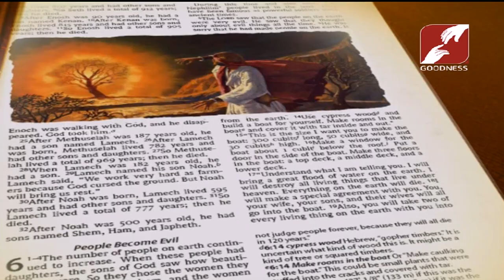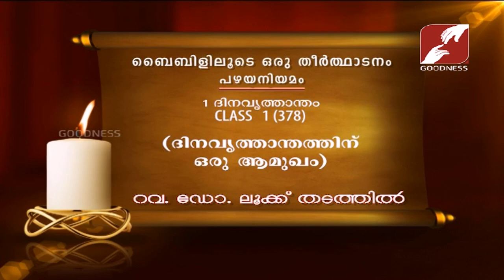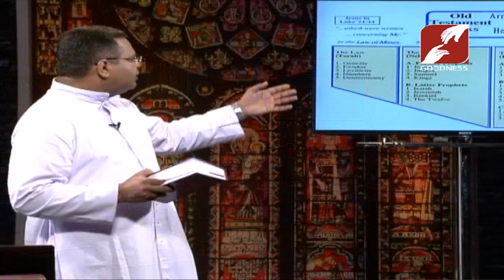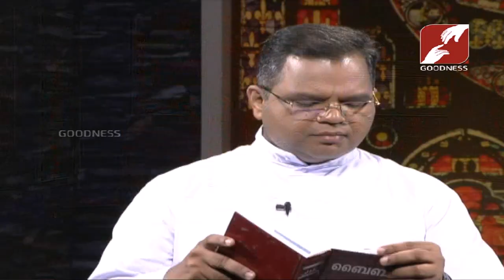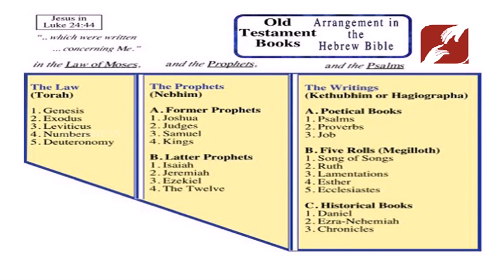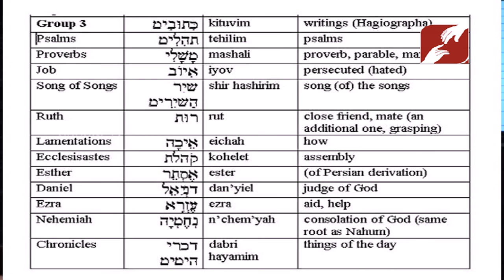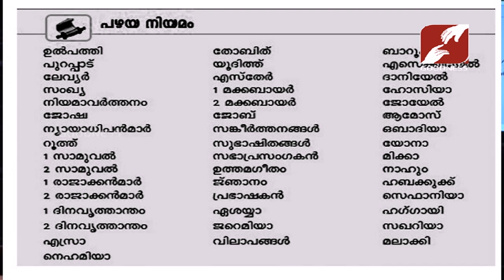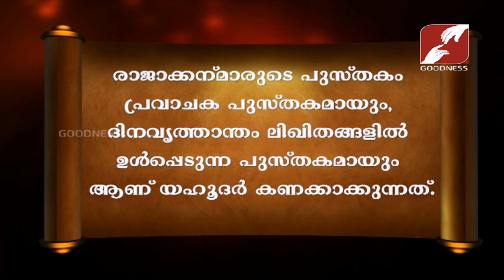Bibililoode Oru Theerthadanam | Epi 918 | പഴയനിയമം, 1 ദിനവൃത്താന്തം | FR LUKE THADATHIL | CLASS-1